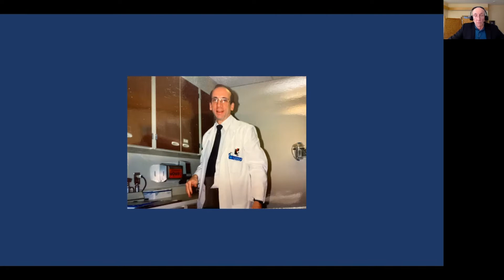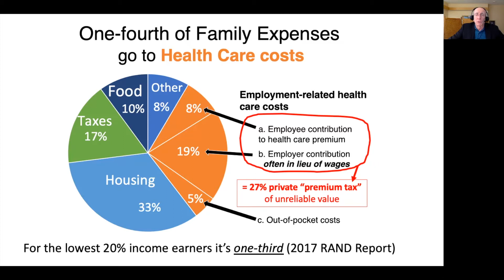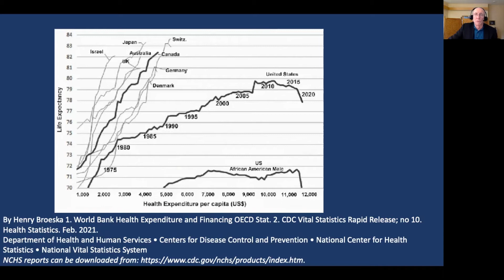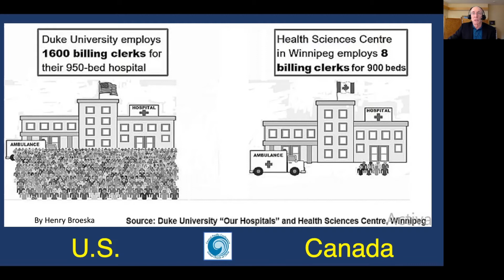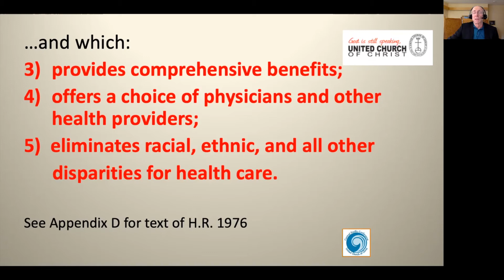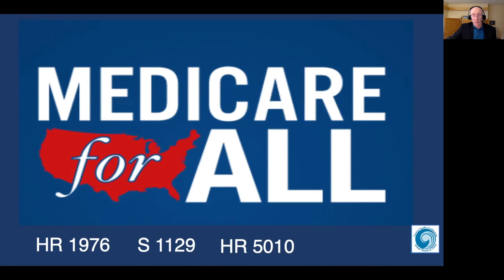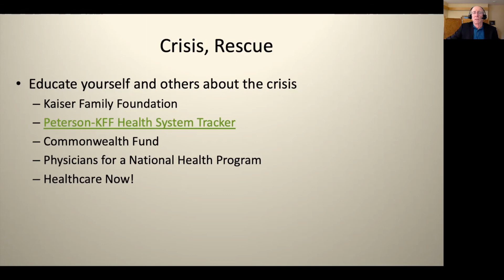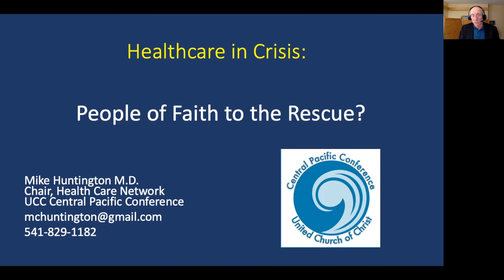Faith-based support of universal health care.2021 UCC Synod talk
This is a 30 minute perspective on the health care crisis in the U.S. and the faith-based rationale for supporting universal health care.